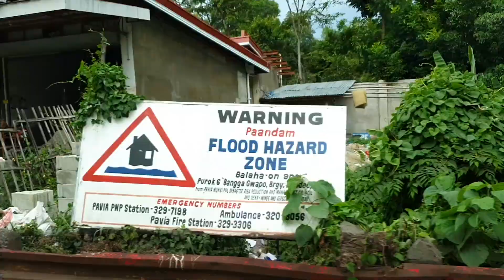Taxi to SM City Iloilo 2022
Going to BDO Bank in SM City Iloilo on May 14 2022.